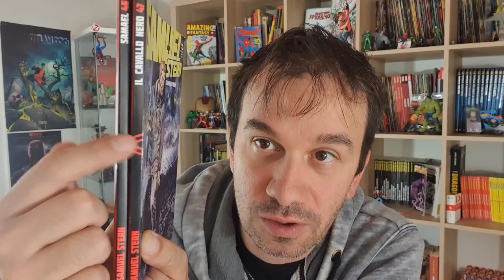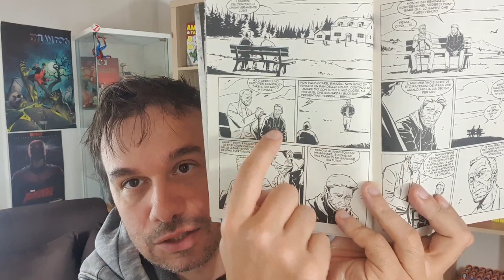SAMUEL STERN 47 Il Cavallo nero - il secondo di questa nuova continuity ingrana meglio!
!!!APRI TUTTO!!!